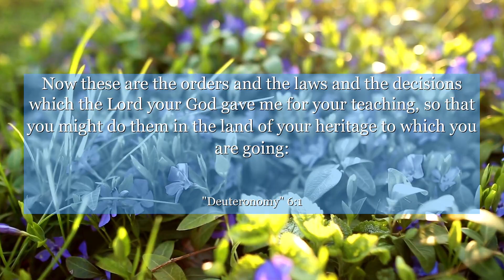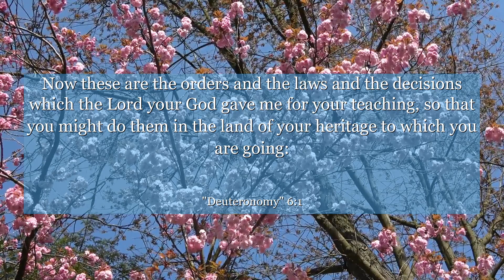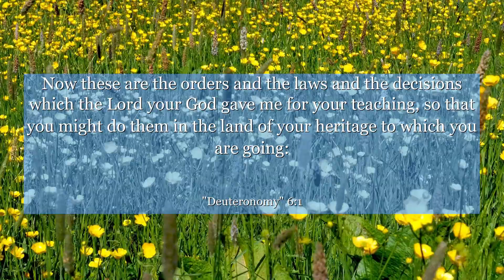Deuteronomy 6:1 Now these are the orders and the laws and the decisions which the Lord your God gave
In Deuteronomy 6:1, discover a profound message of guidance and wisdom. This verse emphasizes the importance of wholeheartedly following the teachings of life. Learn how embracing knowledge and understanding can lead to a fulfilling and purposeful journey. Let this verse inspire you to seek wisdom and live a meaningful life.